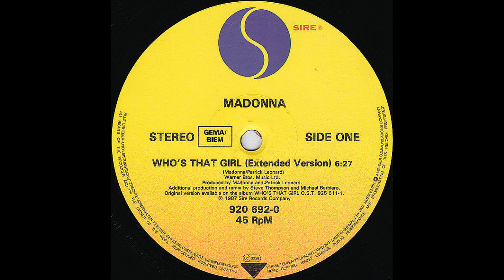Madonna – White Heat [Vinile Tedesco 12", 1987]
Catena del segnale:

Testina: AudioTechnica VM95SH/ML peso 2,3g
Cavi del portatestina: Van Den Hul The Headshell Link (MCS-300 S)
Giradischi: AudioTechnica AT-LP140XP
Cavo: Van Den Hul D-501 Silver Hybrid

Effetti Applicati:
-Equalizzatore grafico